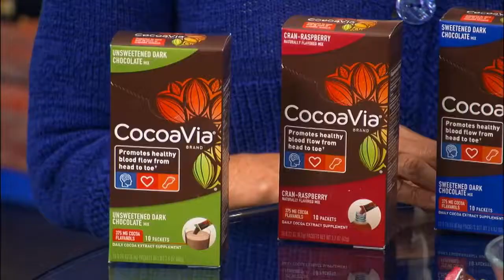AROUND TOWN COCOAVIA